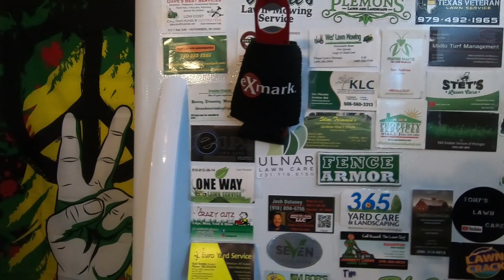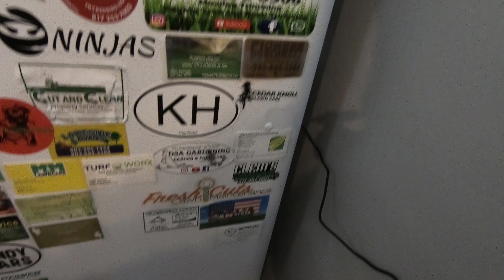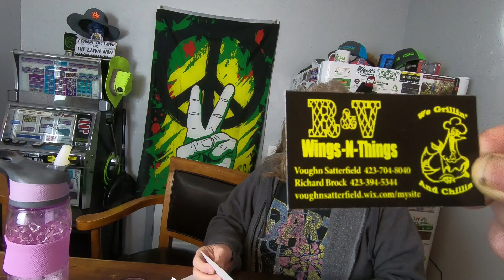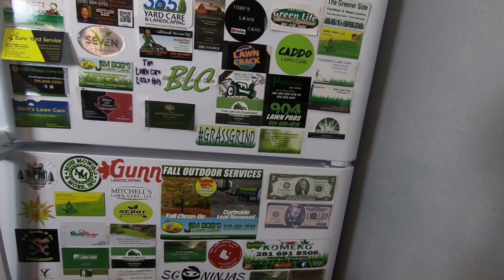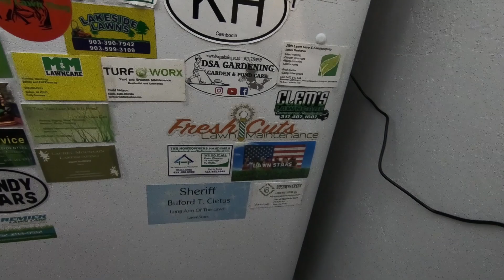New Year Resolutions are BS 💖💲✌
Resolutions or goals?  Which is better?

#195  Chatting about resolutions and how they never worked for me…..so I don’t do them anymore.  Goal setting vs resolutions?  We tell you why we feel like we do about it.  Plus we welcome another addition to the Fridge of Fame!

Our stuff (so far):
16’ x 7’ tandem axle trailer
GoPro Hero 3, 5 and 6.
5 gal. SureCan Rack Green Touch
2.2 gal. SureCan Rack Equipment Defender line reel